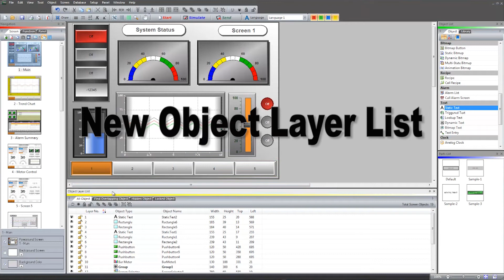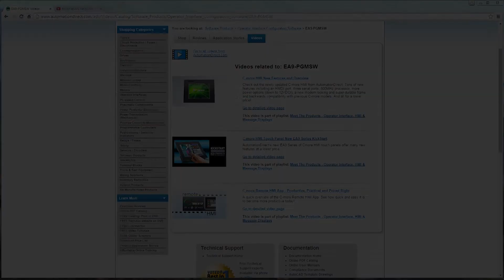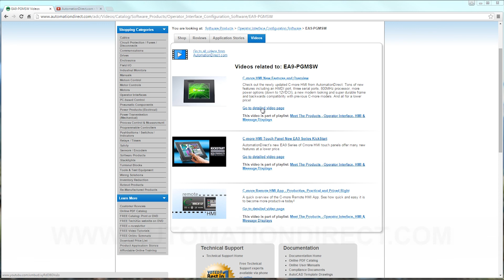C-more HMI Software Object Layer List from AutomationDirect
The C-more HMI configuration software version 6.0, from AutomationDirect, offers more alarm and recipe features, additional math and tag logic, plus improved Windows compatibility.

Related AutomationDirect.com part numbers: EA9-PGMSW,  EA9-T6CL-R,  EA9-T6CL,  EA9-T8CL,   EA9-T12CL,  EA9-T15CL,  EA9-USER-M